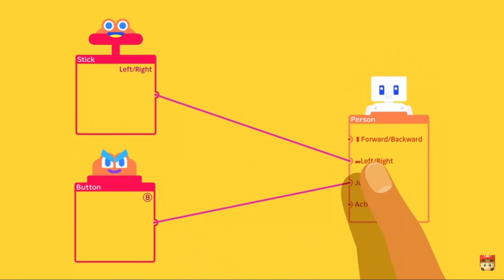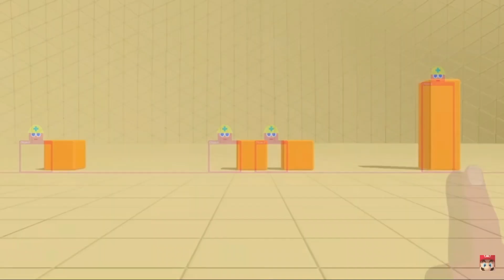top 5 things GAME MAKER GARAGE NEEDS to do right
game maker garage is Nintendo's next big game  for the shop   there is a lot of things you can do from making your Zelda, Mario and animal crossing game to changing things you don't like in games so with all the sed lets take a look

💡 show notes

on the shop

1.
2.
3.